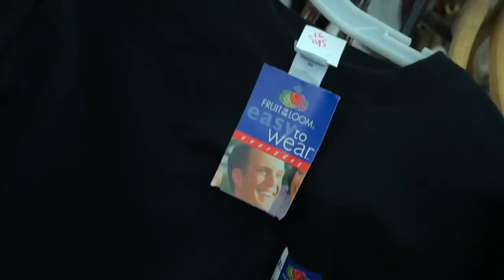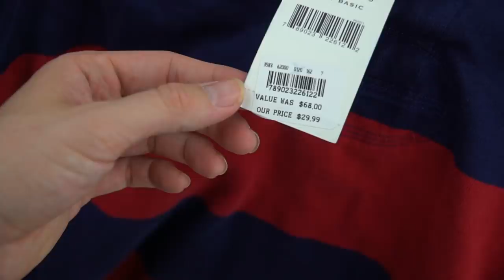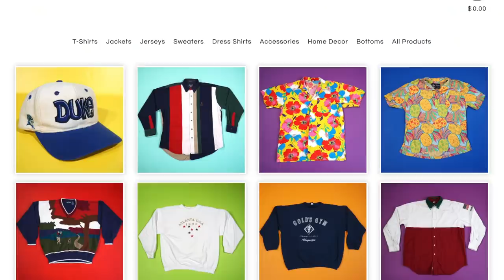$200 T-SHIRT FOUND IN THE THRIFT! 6 BAGS 1 STORE! Trip to the Thrift #372